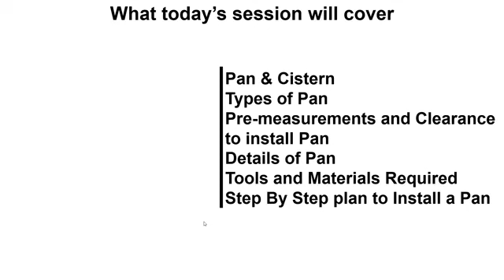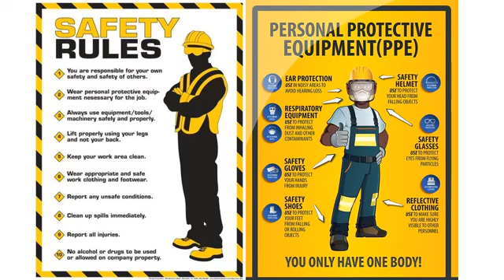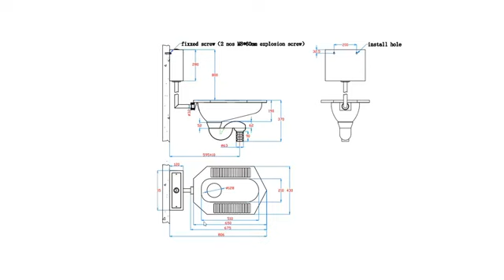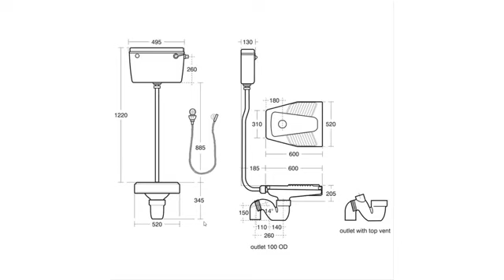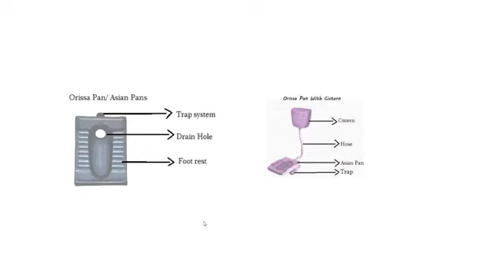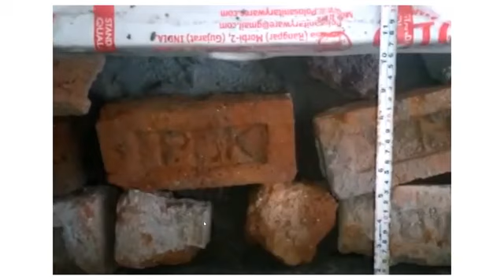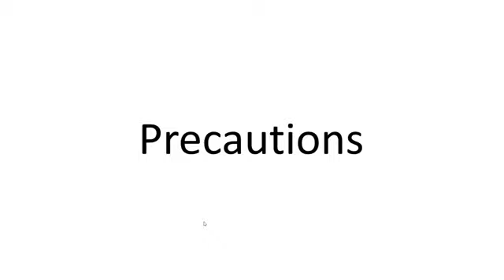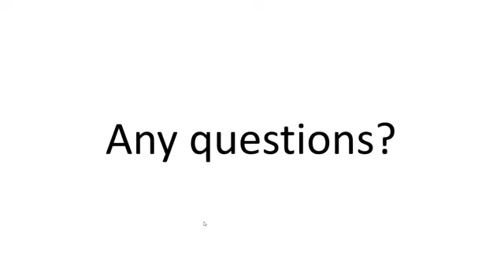প্লাম্বিং এন্ড পাইপ ফিটিং (ক্লাস-১০)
(ক্লাস-১০)
ইন্সটলেশন অফ প্যান এন্ড ফ্লাশিং সিস্টেম